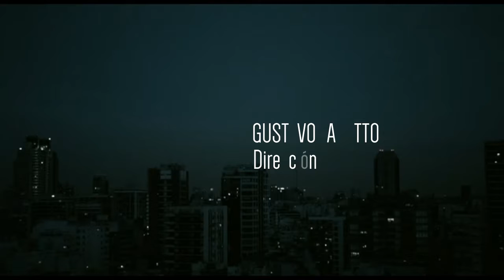Opening Title Medianeras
Não existem quaisquer intenções de obter lucro a partir do uso destas imagens.

Parte do filme Medianeras foi utilizada para fins estritamente didáticos na disciplina Motion Design do curso de Design Gráfico da Universidade FUMEC (Belo Horizonte, Minas Gerais, Brasil).

There are no intentions at all to obtain profits through this movie.

Part of the movie Medianeras was used strictly for educational purposes on the academic discipline Motion Design of the graduation course Graphic Design at FUMEC University (Belo Horizonte, Minas Gerais, Brazil).